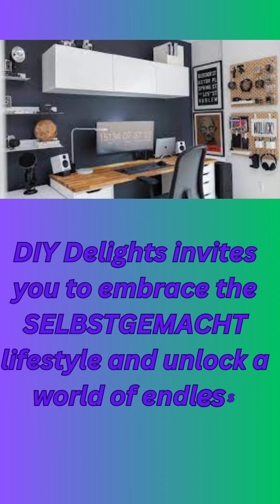"DIY Delights: Embracing the SELBSTGEMACHT (Homemade) Lifestyle" #100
In the world of crafting and creativity, there's a rising trend that celebrates the beauty of SELBSTGEMACHT (Homemade) projects. Join us on a delightful journey as we explore the joys of DIY and the SELBSTGEMACHT lifestyle. From crafting unique home decor to handmade gifts and delicious homemade treats, this video is a treasure trove of inspiration for all DIY enthusiasts. Discover the satisfaction of creating something with your own hands and infusing it with your personal touch. Whether you're a seasoned crafter or just starting your DIY adventure, this video is tailored to captivate and inspire you. Get ready to unlock your creativity, embrace the SELBSTGEMACHT lifestyle, and experience the joy of DIY delights. This video is specifically created for the US-based audience, encouraging them to tap into their creative side and find fulfillment in homemade creations. Let's embark on this crafting journey together and create lasting memories along the way.